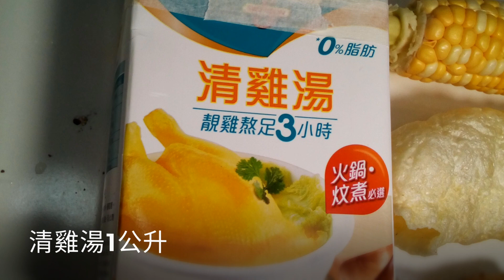粟米魚肚羮（新鮮粟米簡易版）